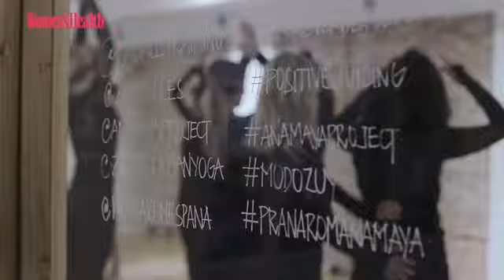¿Yoga con música y sesiones de DJ